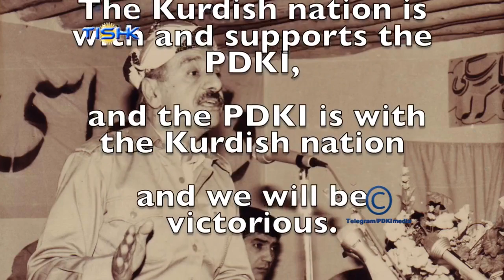سڵاوێکی گەرم بۆ حیزبی دێموکراتی کوردستانی ئێران